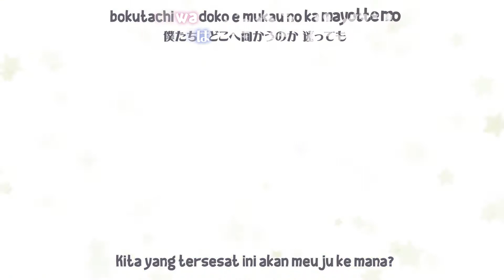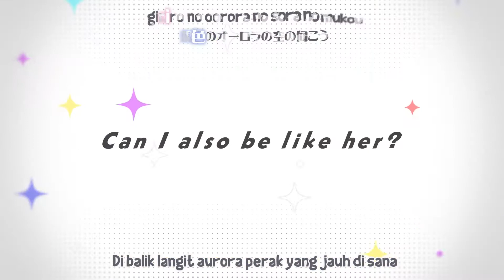ココロネ=ペンデュラム！OP+Lyrics - Mithril no Ukabu Sora no Shita de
Kokorone=Pendulum! - Opening
AiRI - Mithril no Ukabu Sora no Shita de

Free